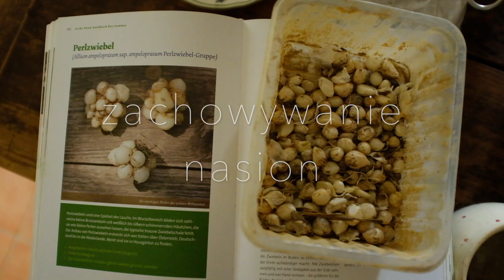Ludzie w Rękach Nasion 2020 by Agro-Perma-Lab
Film zrealizowany przez Fundację Agro-Perma-Lab, współfinansowany przez Community Seed Banks Academy.

"Dobre pożywienie powstaje z dobrych nasion.
Pokochaj nasiona, zbieraj je i świętuj z nami!"

”Nasiona są żywym i ewoluującym skarbcem naszej historii, kultury i więzi z ziemią. Siejąc, zbierając nasiona i wymieniając się nimi, podtrzymujemy różnorodność genetyczną roślin. Zachowujemy naszą autonomię w obliczu komercjalizacji i monopolizacji nasion przez duże koncerny i podtrzymujemy nasze naturalne prawo do uprawy roślin stanowiących nasze pożywienie.”

Film powstał w ramach celebracji Święta Nasion i Bioróżnorodności w 2020r. dzięki wywiadom z rolniczkami i rolnikami agroekologicznymi, zajmującymi się z ogromną pasją nasiennictwem: Renacie Korn, Nico Stouten oraz Pawłowi Kobielusowi.

Wywiady posłużyły stworzeniu publikacji "Nasiona w Naszych Rękach: Społecznościowe Domy Nasion" w projekcie Agro-Perma-Lab Nasiona 2020

Na ich bazie, 4 października odbyła się 2020 premiera podcastowego serialu Ludzie w Rękach Nasion